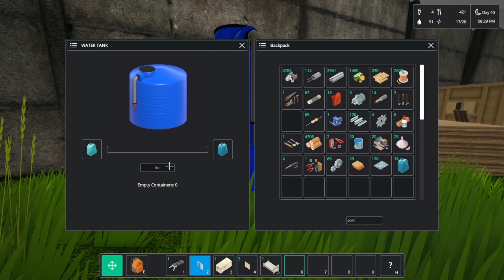Common'hood- Episode 9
Join me while I navigate a kind of homeless lifestyle, while creating a 'Common Hood' of people. Let's get building!

-Liking
-Commenting (I reply back)